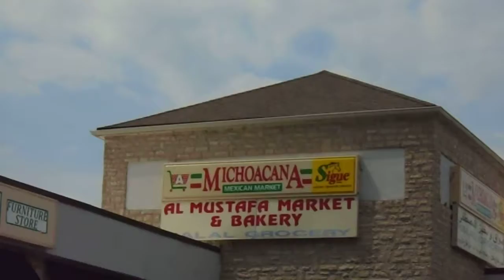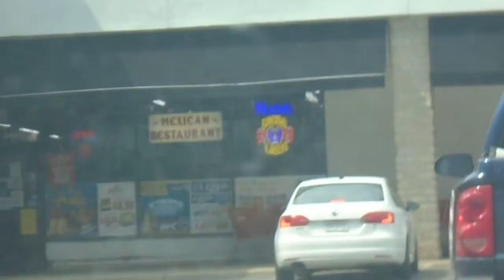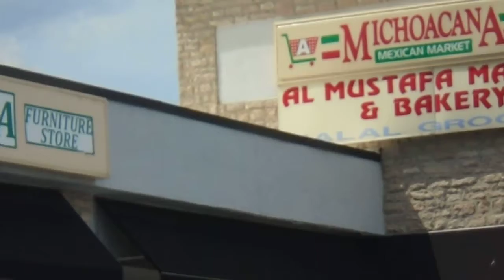This is one of Hispanic business in local plaza north west in Columbus Ohio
This last of four videos of local communities of immigrants who have a business in the Columbus Ohio area.to show how the process of group economics plays a role in elections and every other avenue.